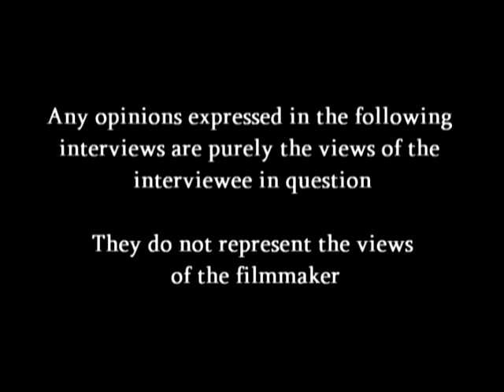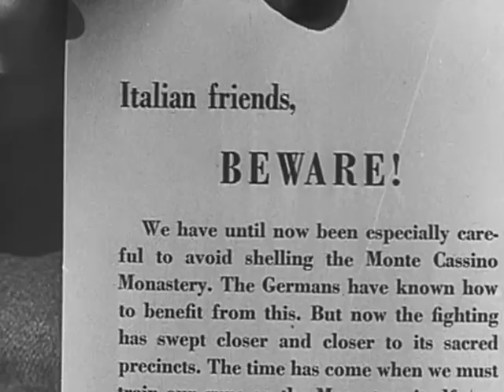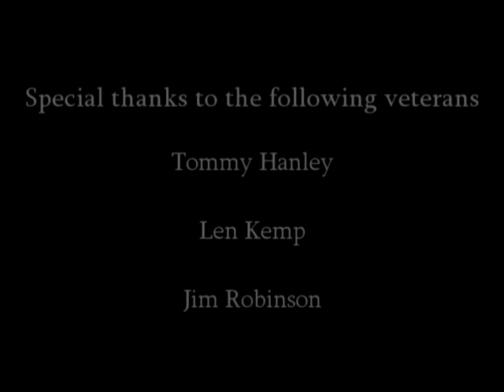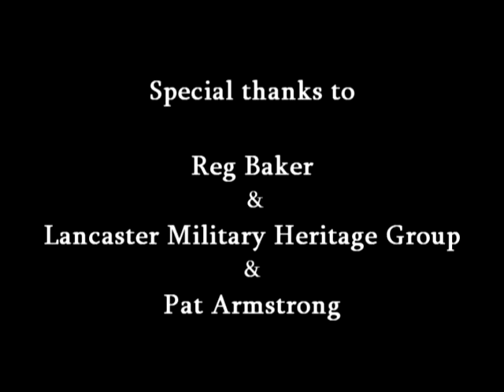Lancaster & the Second World War: Episode 9 - The Italian Campaign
This is the ninth episode of my locally-based documentary series about the Second World War. It consists mainly of interviews with WWII veterans that resided near Lancaster, which I recorded between 2011 and 2013. This episode focuses on the Italian Campaign (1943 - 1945), and includes Len Kemp describing his experiences with the US 5th Army, and Jim Robinson (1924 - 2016) describing his time with the British 8th Army.

I would like to express my sincere gratitude to everyone who agreed to be interviewed for this series, and to Lancaster Military Heritage Group, the Royal British Legion, and the friends and relatives of the veterans for helping me get in touch with these people. I also wish to thank Lancaster University Film Society and LA1TV for providing me with filming equipment and advice.

The next episode will focus on the Allied invasion of Normandy in 1944.